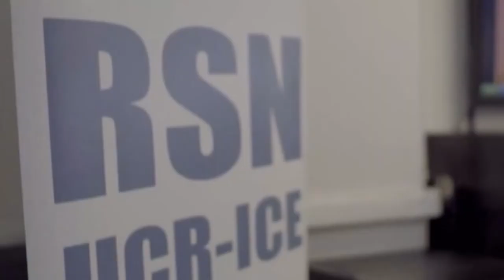Un sismo sacudió el Valle de El General este medio día